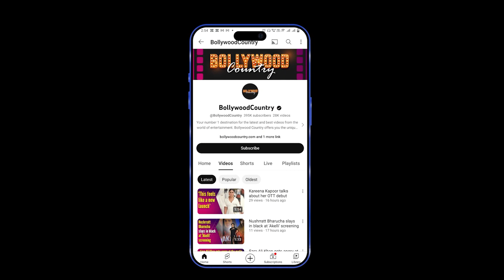Vicky-Katrina's 2nd wedding anniversary: Here's how Sunny Kaushal wished his 'Paaji and Parjaiji'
Sunny Kaushal recently wished Vicky Kaushal and Katrina Kaif on their wedding anniversary. The couple got married on December 9, 2021.